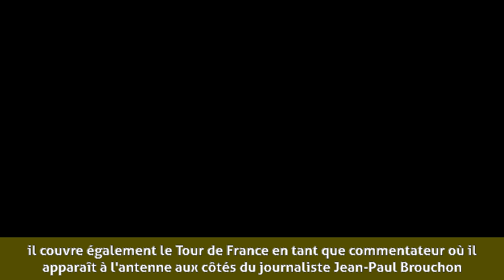Emmanuel Barth - Biographie